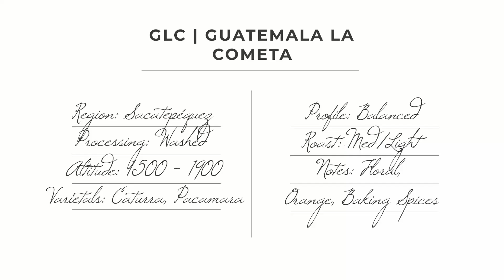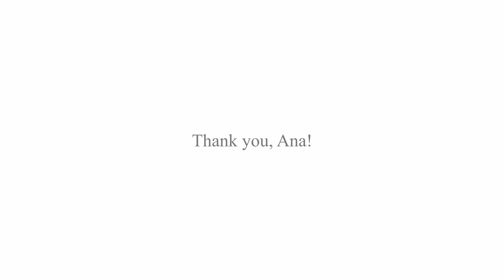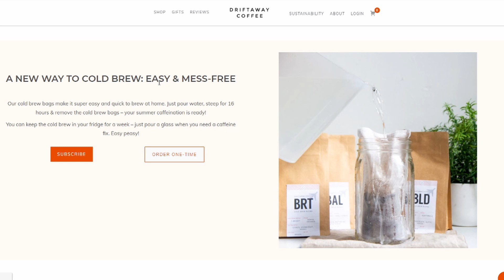GLC | Guatemala La Cometa - Balanced Profile - July 2020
Welcome to Coffee Stories! In this episode from Driftaway Coffee, Ian and Dave preview Guatemala La Cometa from the Balanced profile for August 2020
Available from July 19th to August 9th 2020. Last order date - August 11th, 2020.